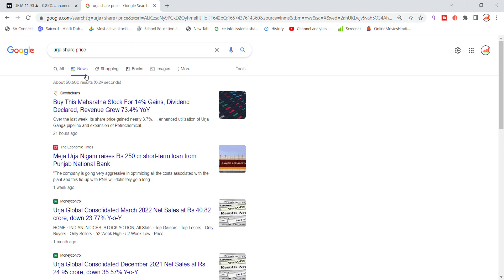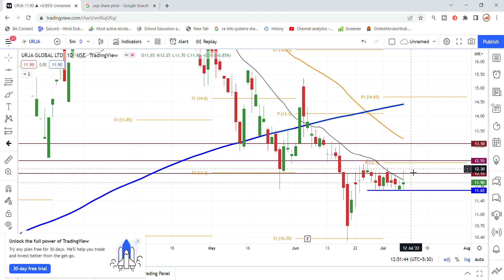Urja Global Ltd Share Latest News Today | Share Market Latest News